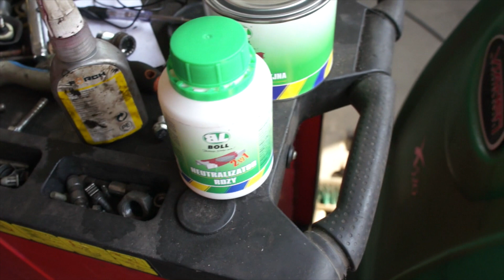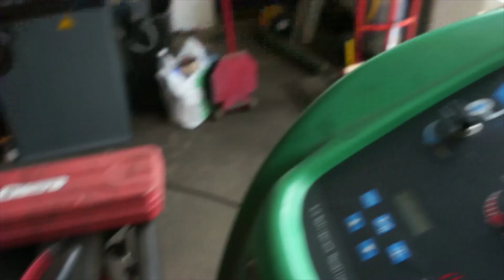Ruda Niemka i wstawianie progów | Lewy próg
Dobrze więc okazuje się że odcinki z rudą Niemką robią całkiem dobrą robotę pod względem wyświetleń, komentarzy i polubień a to znaczy że się podoba. Fajnie.
Lecimy z kolejnym odcinkiem czas załatać jedną wielką dziurę która nazywa się lewy próg (Prawym zajmiemy się w kolejnym odcinku) oznacza to duuuużo spawania cięcia i rzeźbienia…

——Chcesz wesprzeć nasz kanał ?——
*CupSel

*Naklejki
DM na insta / facebooku
Muzyka/Music :
toj - midnight